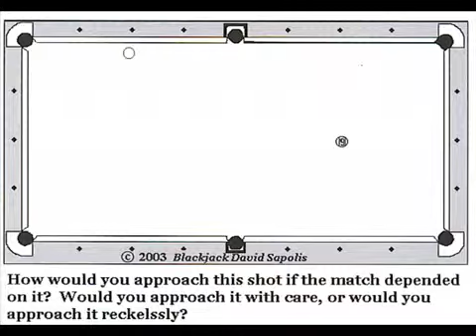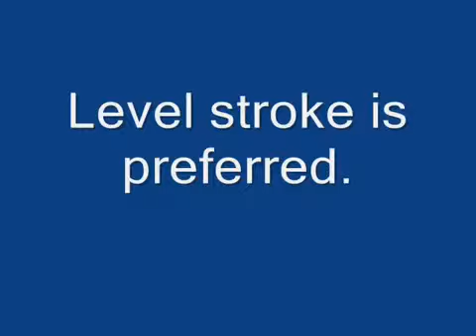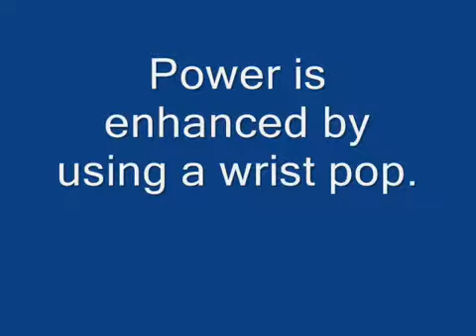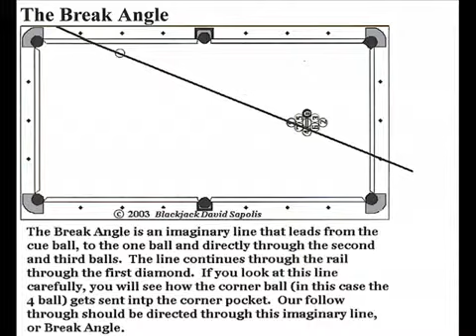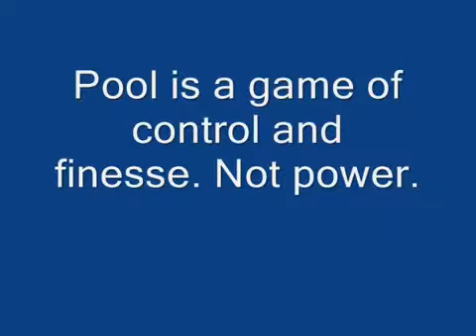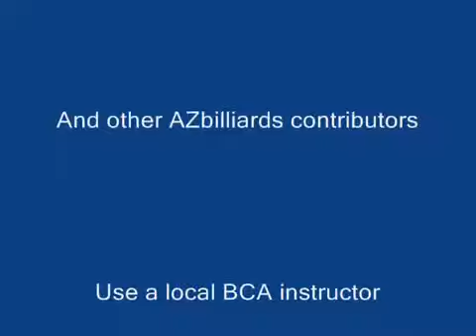How To Break